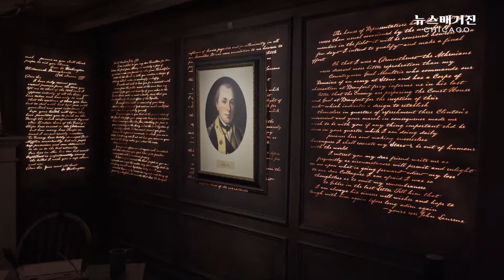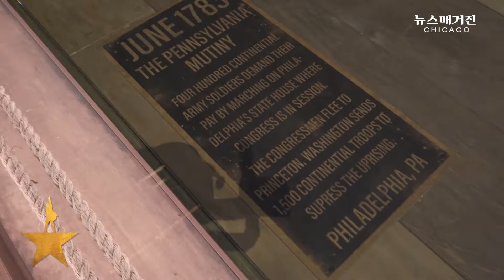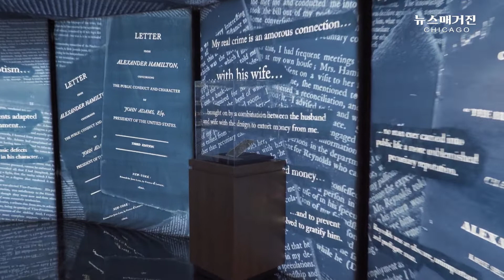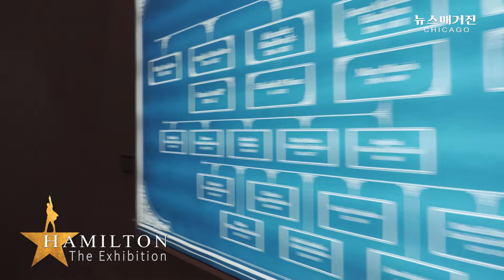HAMILTON: The Exhibition - Premiere Walk-Through 해밀턴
Hamilton: The Exhibition made its world premiere in Chicago on April 27, 2019.  Hamilton: The Exhibition takes visitors deeper into the life and times of Alexander Hamilton, while at the same time chronicling the American Revolution and the creation of the United States of America.  From the post in St. Croix where teenager Alexander became an indispensable trader, to the hilltop in Weehawken, NJ where Burr fatally shot Hamilton in their infamous duel, Hamilton: The Exhibition seeks to elucidate the powerful experience of building our country and shaping our Democracy.
해밀턴 - 금세기 최고의 센세이션 뮤지컬이 특별 대규모 전람회로 시카고에서 처음 막을 올렸다.